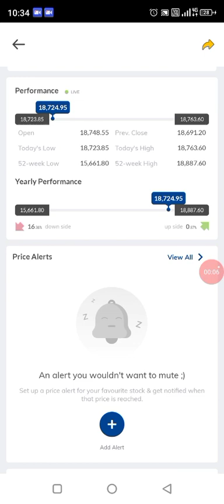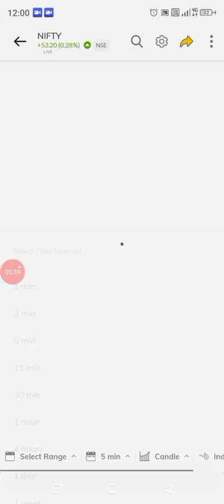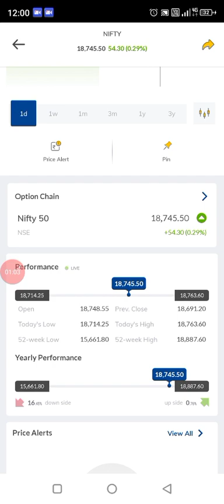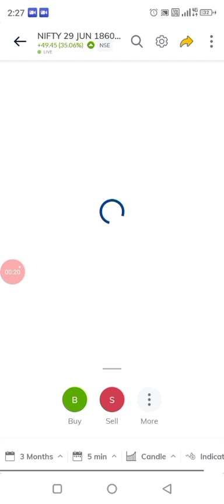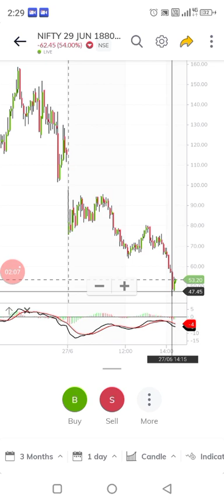🤑Baap of chat DHT profit,25.🤑 1 lot option buying stock market,3 Day